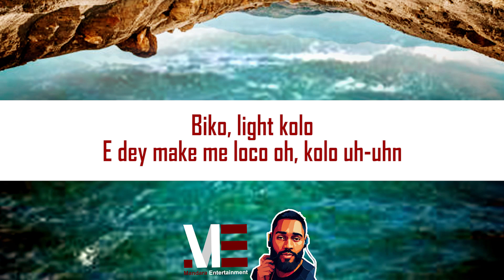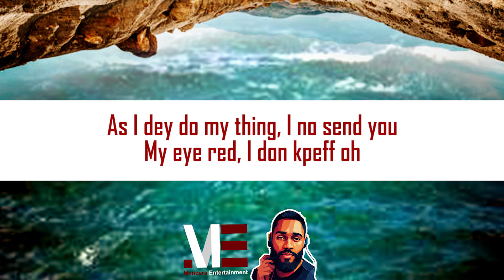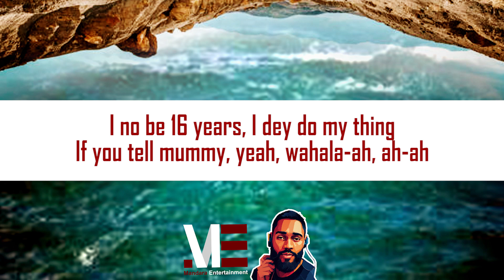Morravey – Condo (Official Lyric Video)